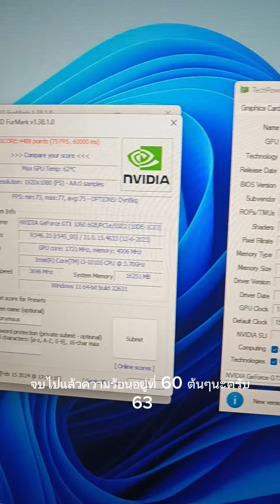Restore Asus Strix GTX 1060 6G 🫡🫡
จัดไปอีกตัว ✅✅
Asus GTX 1060 6G Strix